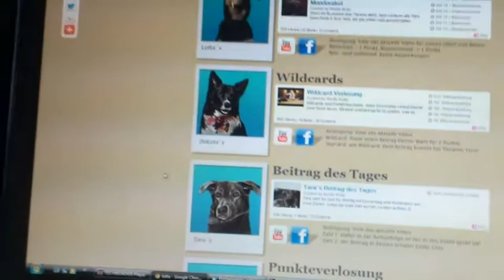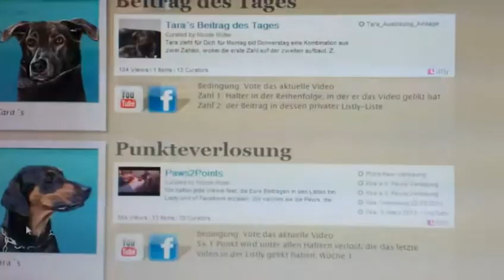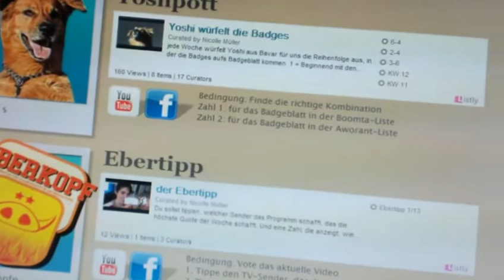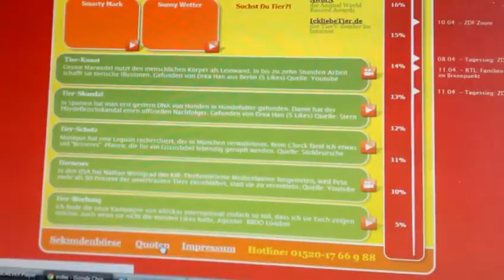Tierantu TierV 1/13/2